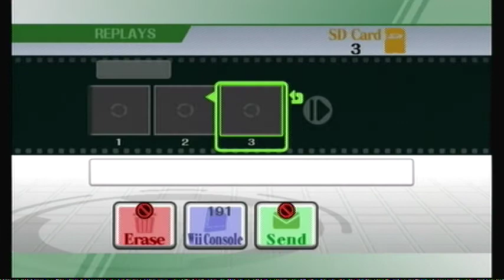Engi (Olimar) VS Caballo (Pit) mDTL[S3] Week 2